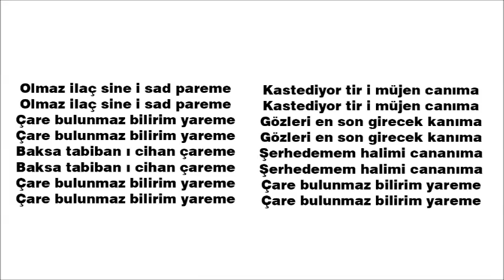OLMAZ İLAÇ MD